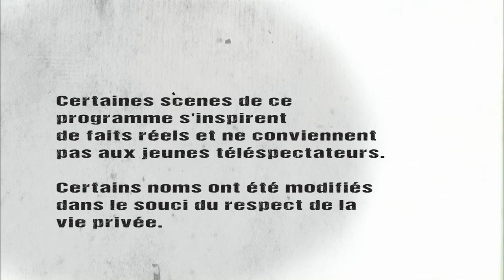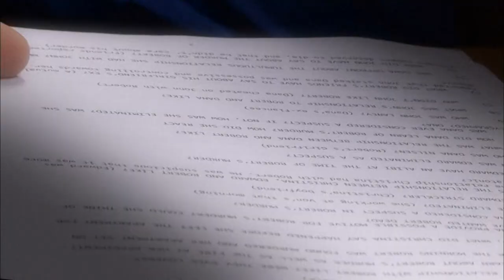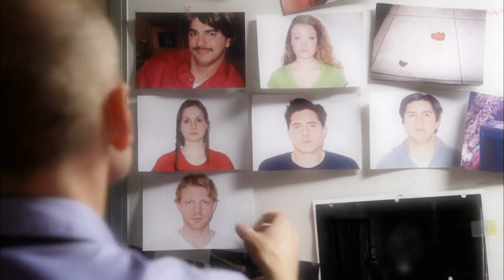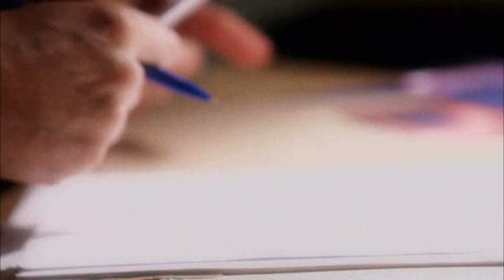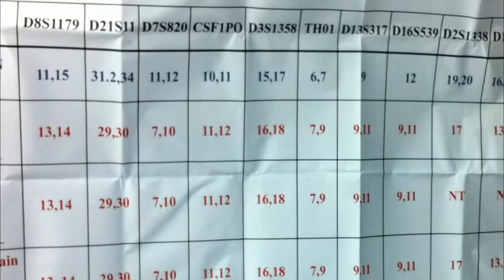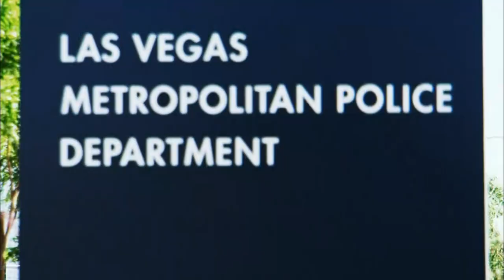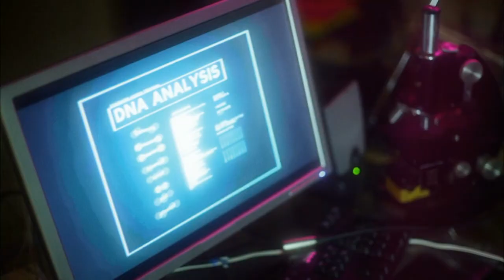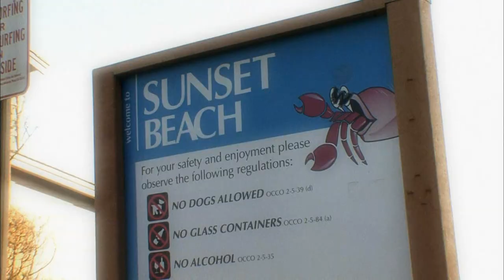UN PSYCHOPATHE AU PARADIS | Drôle de suspect | Documentaire Crime District